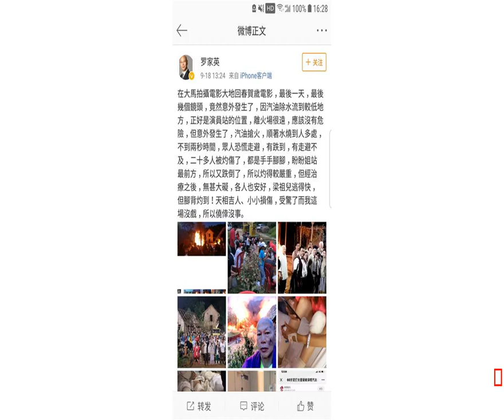片场燃大火，59岁“穆念慈”被三度烧伤，罗家英戏份杀青躲过一劫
9月18日，香港演员罗家英发微博，称其正在马来西亚拍摄电影《大地回春》，在9月17日拍摄最后几个镜头时，竟然突发意外，因工作人员洒汽油的油量没有控制好，流到了演员所站的位置，随后汽油着火，火势顺着油引到了人多的地方。据罗家英描述：“不到两秒时间，众人恐慌走避，有走避不及，二十多人被灼伤了，都是手手脚脚。”在这次火灾中，59岁资深武打女星杨盼盼伤势较严重，脸部二度皮肤烫伤，手部三度烫伤。罗家英在微博中说：“盼盼姐站最前方，所以又跌倒了，所以灼得较严重，但经治疗之后，无甚大碍，各人安好。”杨盼盼曾经在1983年版的《射雕英雄传》中，因出演穆念慈一角而被观众所熟知。电影中另一位女主角梁祖仪因躲得比较及时，所以只是烫伤了脚背，而男主角吕锐则是手脚多处二度烧伤，需住院三个星期，后面的工作也只能全部推掉。他还在医院哭着说：“我当时救不了大家，那场戏有很多老人家，受伤都很严重。当下火突然喷过来，大家都吓得到处乱跑，那个画面真的非常恐怖。”事发后，剧组立刻报警，消防队到场控制住了火情。此事件中有两人住进加护病房、13人留院观察、15人受轻伤已出院。由于罗家英的戏份已经杀青，所以躲过了一劫。罗家英返回香